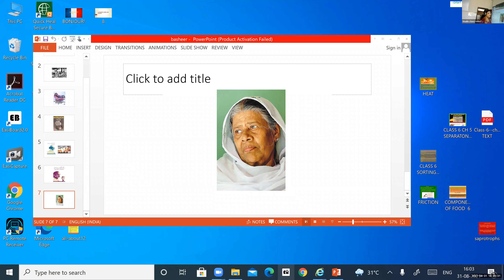Dr.Raju Davis International School | CLASS 7 MALAYALAM | 31-08-2021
CLASS 7 MALAYALAM   ORU MANUSHYAN